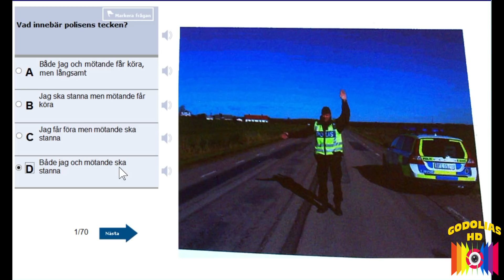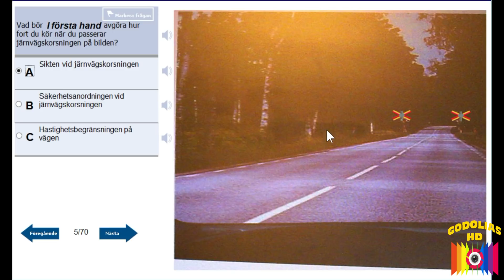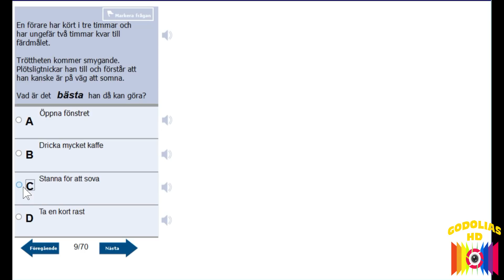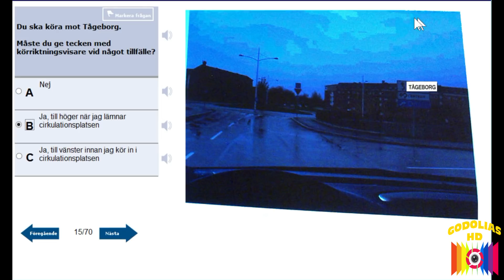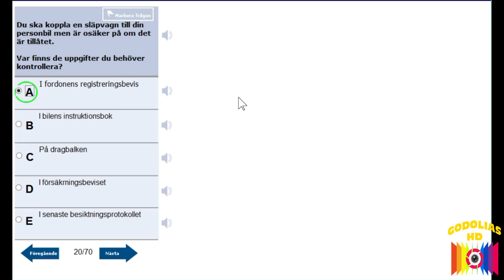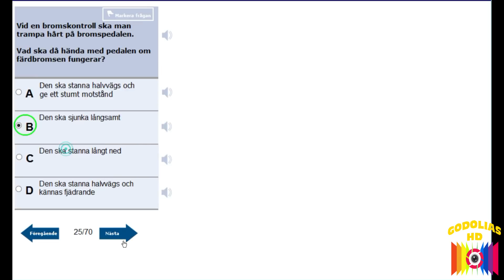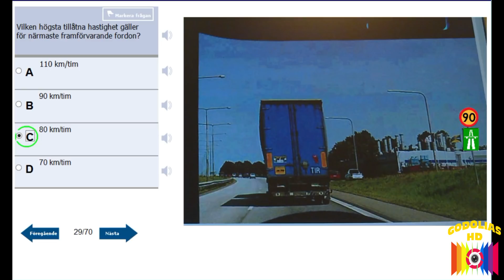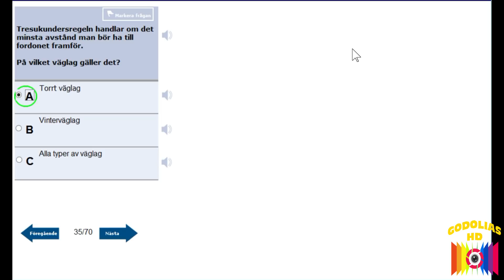DRIVING LICENCE THEORY PART 9 KÖRKORT TEORI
As usual we gonna see 35 driving licence questions wiz their explanation.